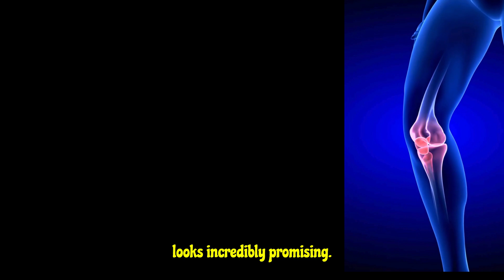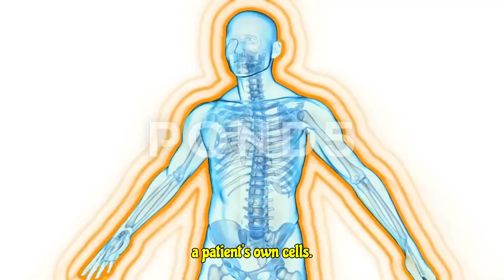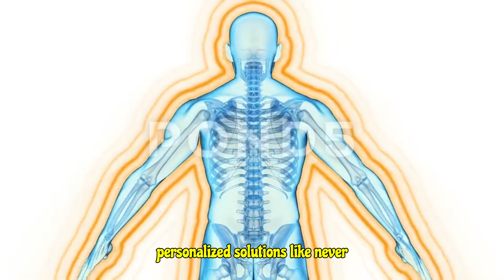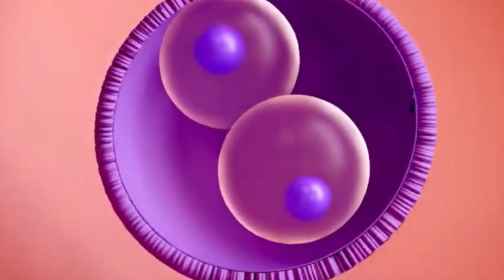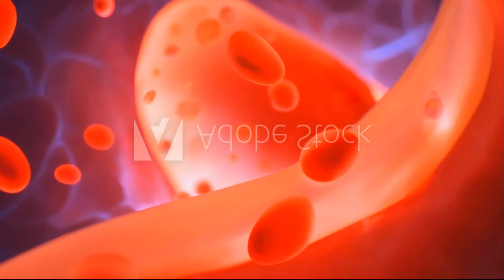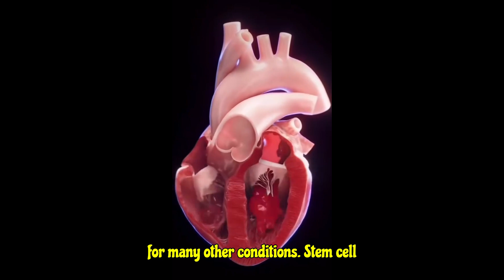The Amazing Power of Stem Cells: Hope or Hype?|| स्टेम कोशिकाओं की अद्भुत शक्ति: आशा या प्रचार?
organoids, heart disease, diabetes, parkinson's disease, alzheimer's, autoimmune diseases, leukemia, lymphoma, Tissue Engineering, Type 1 Diabetes Treatment, Heart Disease Treatment, Neurodegenerative Diseases, Cancer Treatment,
The Vedic Way. An easy way to learn and Remember Botany is by listening using
 pictures and examples.
It covers all types of stem cell, treatment and its drawbacks. Highlighting the significant terms. Thus helpful for students of 10+2, C.B.S.E., I.S.C., aspiring for NEET and other allied examinations, to not only watch but also as a recap after studies. They can also look out for other topics in the playlist.
It deals with :-
Simply put, stem cell therapy is all about using these versatile stem cells to treat or even prevent diseases and injuries. Think of them as the body's master repair kit! Now, this isn't some brand new futuristic concept. In fact, one form of stem cell therapy has been around for decades and proven incredibly effective: bone marrow transplants.
 Stem cells are also being explored for their potential in treating autoimmune diseases like type 1 diabetes, rheumatoid arthritis, and multiple sclerosis. They have the ability to modulate the immune system and promote tissue regeneration, offering hope for those battling these complex conditions.
It's also important to remember that stem cell therapy, while promising, is not without potential risks. Because stem cells can divide and differentiate into various cell types, there's a theoretical risk that they could develop into cancer cells and form tumors. Also, lab-grown or reprogrammed stem cells might potentially have genetic abnormalities.
Furthermore, if using embryonic stem cells, there's a chance the patient's body might recognize these foreign cells as a threat and launch an immune attack. And because this field is still relatively new in many areas, the long-term outcomes of some stem cell therapies are still unknown.
Please note that we do not provide support via this email.